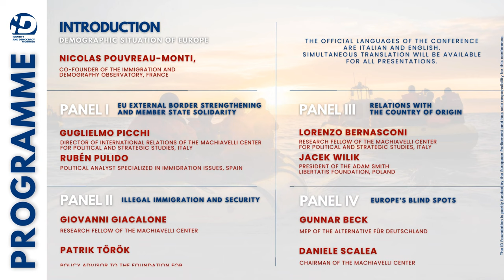SABATO a ROMA: Immigrazione: vincere la grande sfida dell'Europa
Questo sabato a Roma non perderti il convegno internazionale della Fondazione ID:

IMMIGRAZIONE: VINCERE LA GRANDE SFIDA DELL'EUROPA

Otto esperti da Francia, Germania, Italia, Polonia e Spagna discuteranno di demografia, politiche migratorie, regole europee.
Lingue: italiano e inglese con traduzione simultanea. Al termine, un cocktail sarà offerto ai presenti per permettere di conoscersi meglio e fare rete.